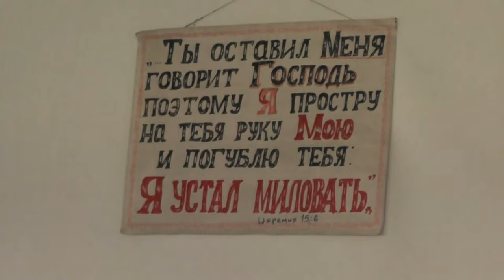Св Иоанн Златоустый. Милостыня и пост, когда угодны Богую